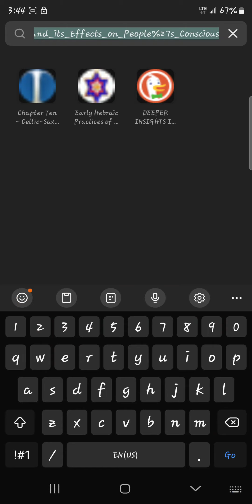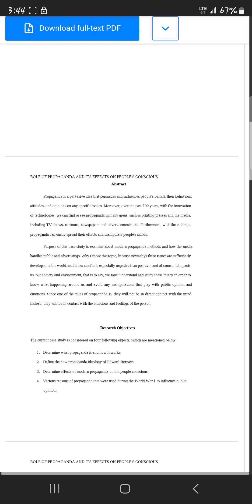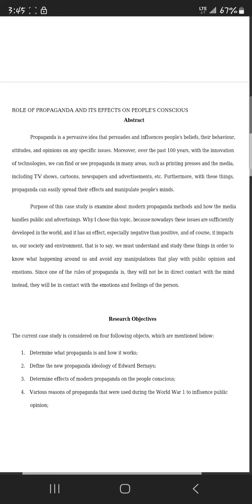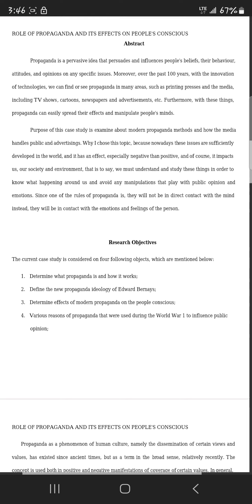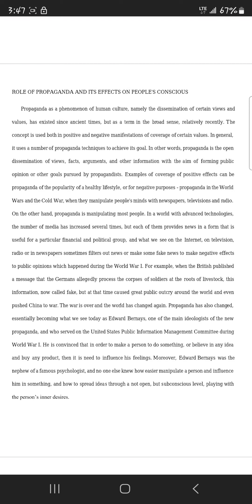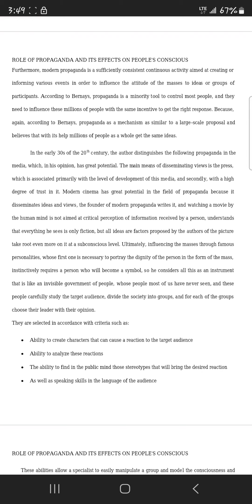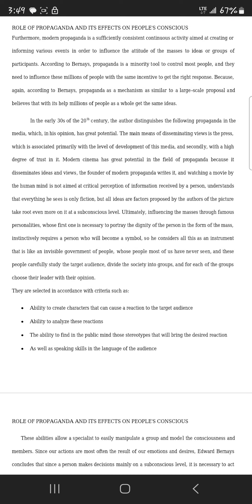Pt 1 Propoganda usage & origins in America (Shaping public belief & opinion)